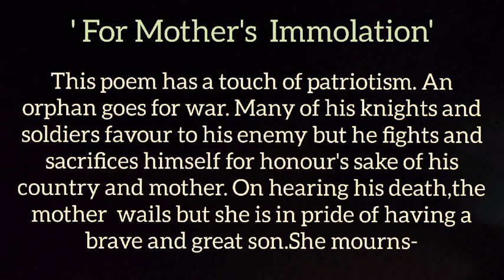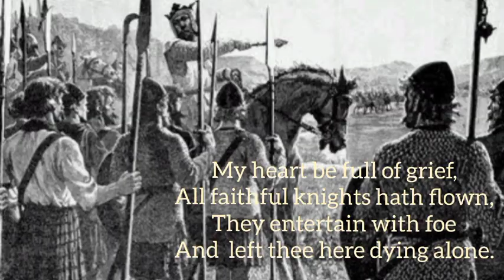For Mother's Immolation, on Mother's Day,full of patriotism, a world poem on mother by Dhananjay sir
This is a poem on patriotism. An orphan prince goes for war with his knights and soldiers but many if them favour to the enemy.The prince died ,on hearing it,his mother goes to the battle field and wails but she is in pride of being a mother of a brave son who sacrifices himself for his nation's sake and mother. She mourns-